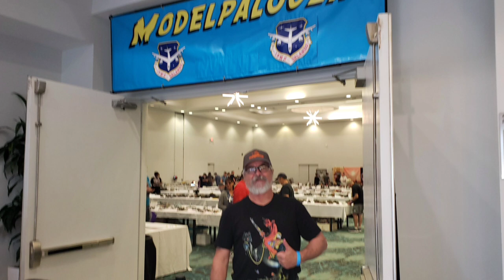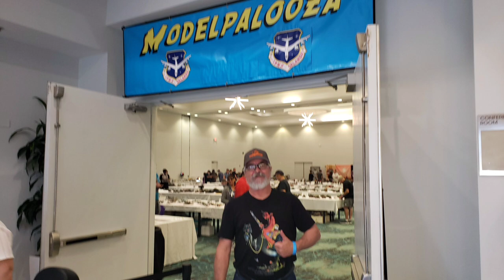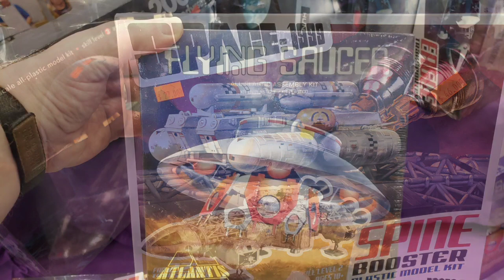Modelpalooza 2022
my visit